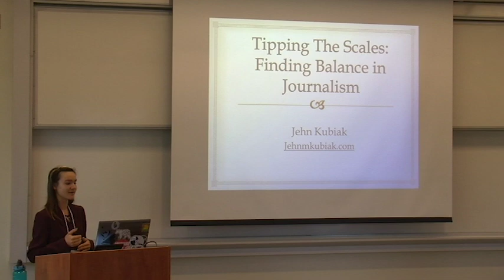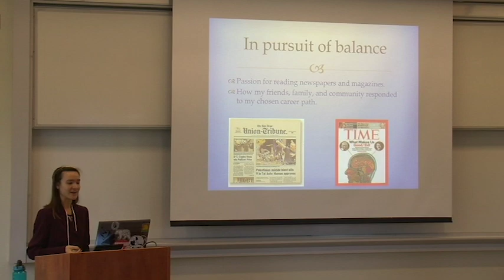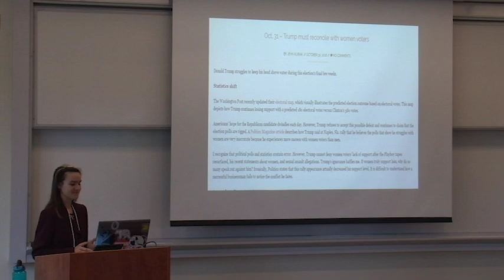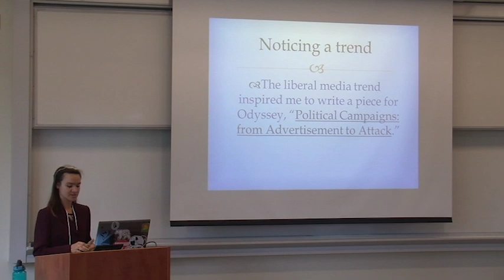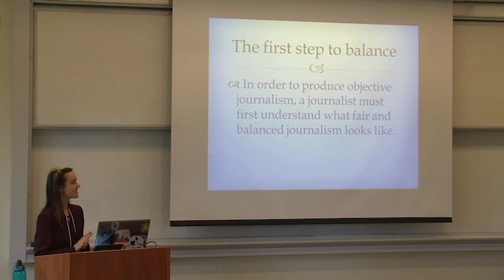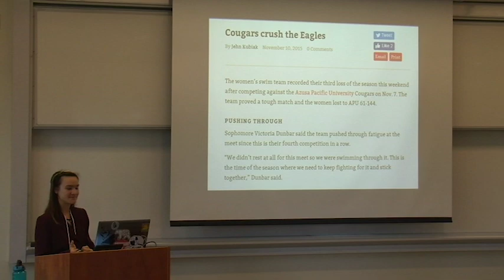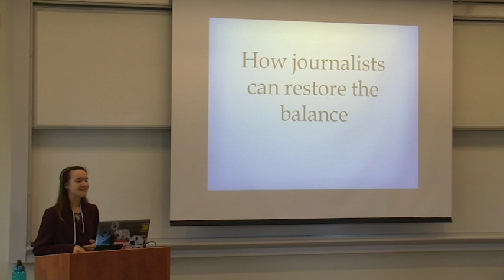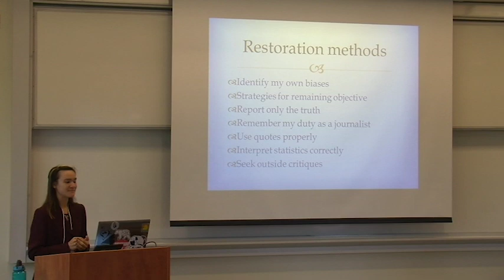Jehn Kubiak - Tipping the Scales: Finding Balance in Journalism